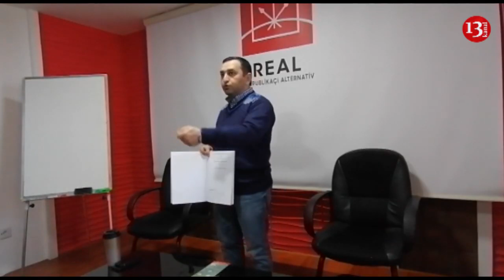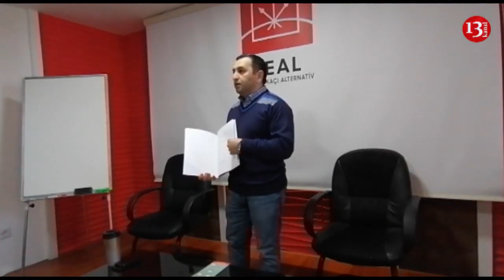Seçkilərin saxtalaşdırlmasının qarşısını necə almaq olar?-NƏ ETMƏLİYİK?-Real Partiyasının Konfransı